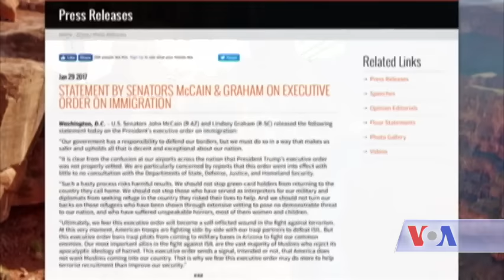Trump fires Attorney General Sally Yate - VOA Ashna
د متحدو ایالتونو جمهور رئیس ډونالډ ټرمپ د مهاجرت او ویزو په اړه د خپل فرمان د عملي کیدو په تړاو، پرون یو لړ مهم کارونه سرته ورسول. د لویې څارنوالۍ سرپرسته یې منفکه کړله، او بل کس یې پر ځای وګماره.